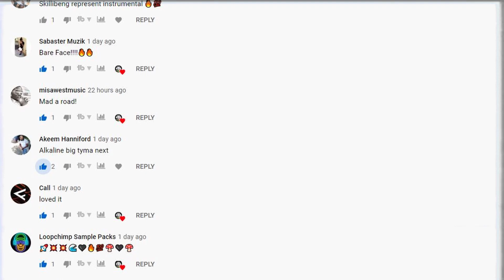Alkaline - Big Tyma (Instrumental) (Riddim) (Remix) | FREE DANCEHALL RIDDIM INSTRUMENTAL 2020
Alkaline - Big Tyma (Riddim) (Instrumental) (Remix | Remake) | [FREE] DANCEHALL RIDDIM INSTRUMENTAL 2020 produced by aYo CiTy.

This is NOT the original beat. This is a remake with my own twist and flavour hence the title "Instrumental Remix".